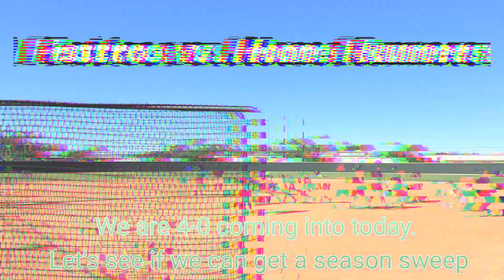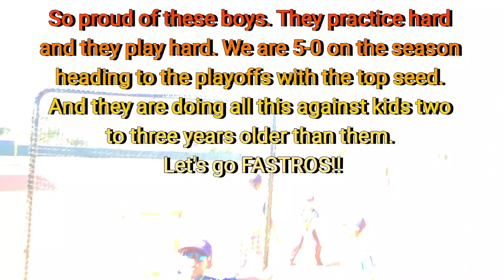Fastros Baseball vs Home Runners Fall 2023